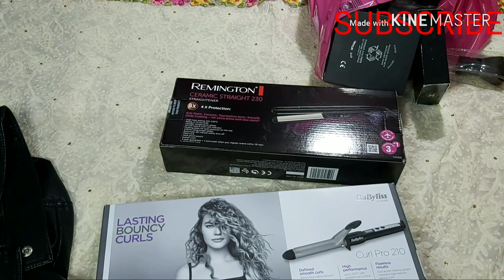Shopping vlog 4/Haul video জরুরি কিছু কেনাকাটা great products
Hi guys.
I hope you will enjoy this shopping video.Lots of affordable products.They are from good brand.If you like my video don't forget to subscribe my channel.share with your friends and family.Hit the bell button to get the notified for next video.